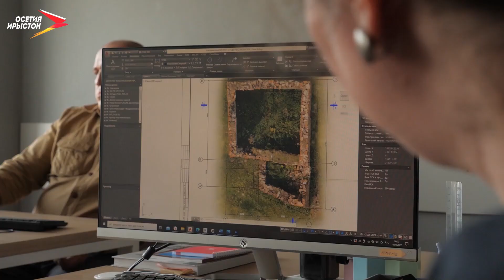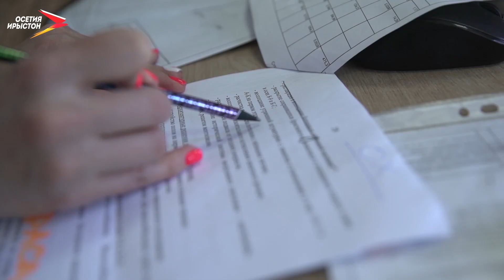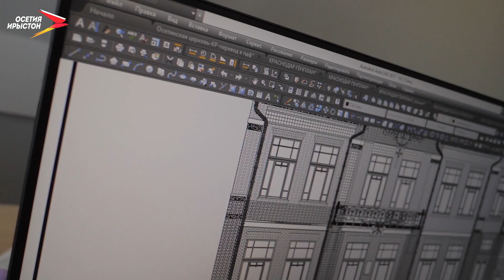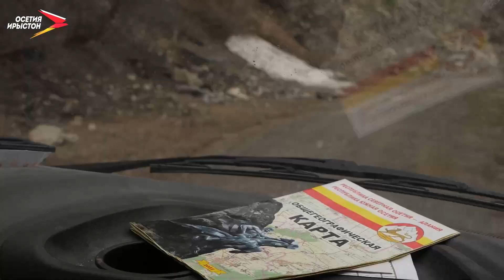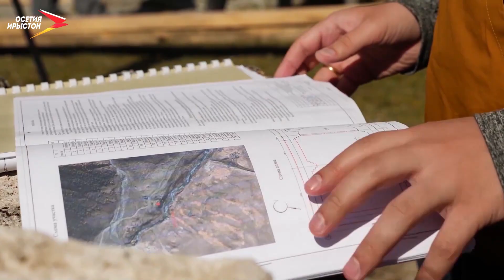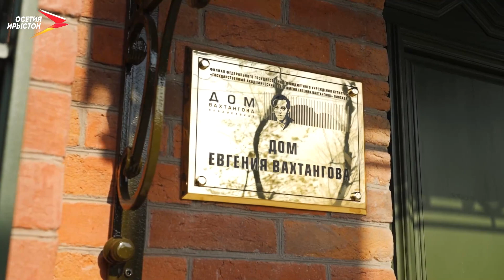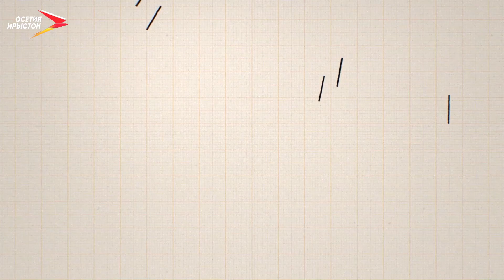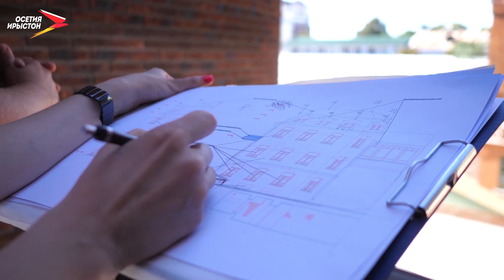Пётр Павлов I Истории из жизни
Реставрация - трудная и ответственная работа, которая под силу только талантливым людям. Умение сберечь и восстановить - намного более сложное и деликатное, чем создать новое.

В последние 3 года в Северной Осетии наблюдается реставрационный бум. Как возникла осетинская школа реставрации? Как удается вдохновить одной идеей всех участников процесса – от главного архитектора до рабочего? Как сантиметр за сантиметром возвращается былое великолепие объектам культурного наследия?

О настоящих мастерах своего дела, о ярких проектах, о своем пути в искусстве реставрации рассказывает руководитель реставрационной компании «СКИФОС-РСК» Петр Павлов.